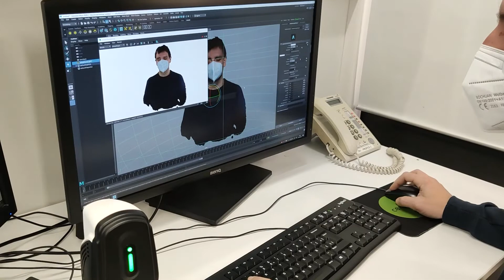iReal Human Body Scan - Create Digital Model for 3D Animation, Film, Television and Game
Thanks for sharing by @CEINPRO.
iReal 2E is your preferred choice for human body scanning, because of:
🔹 color scanning without markers
🔹 dark hair scanning
🔹 invisible light scanning

LED flashlights help you have a better capture in a dark environment.
iReal 2E 3D scanner can be applied in 3D animation, film, television, and game, which is a good helper for 3D animators, modelers, texturizers, and illuminators.